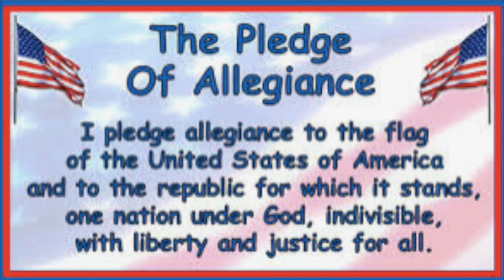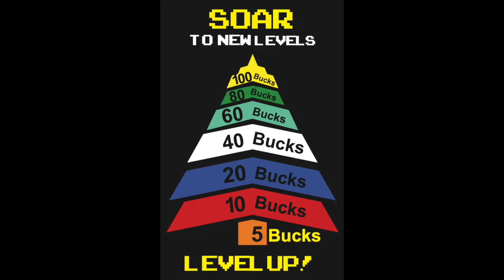News 5.18.23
This video is about News 5.1